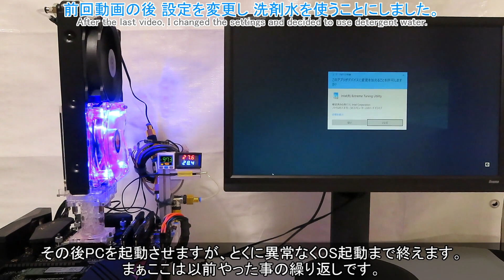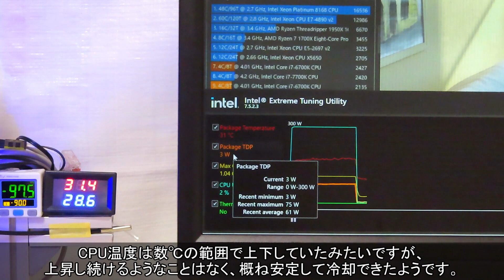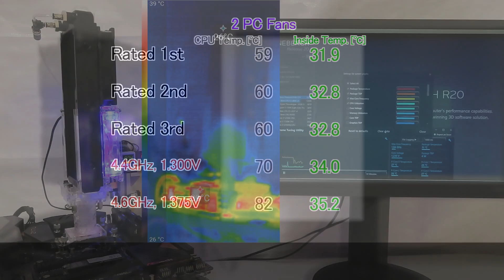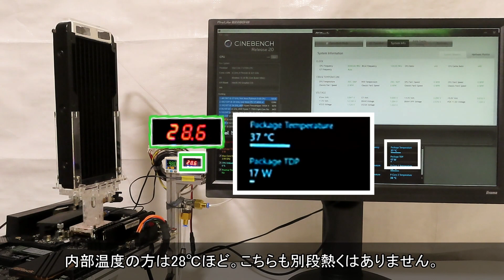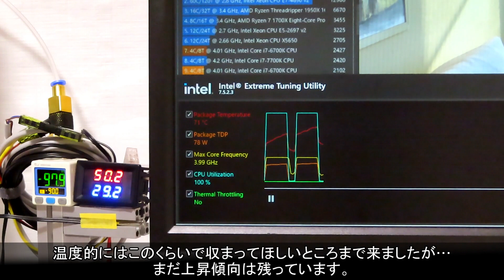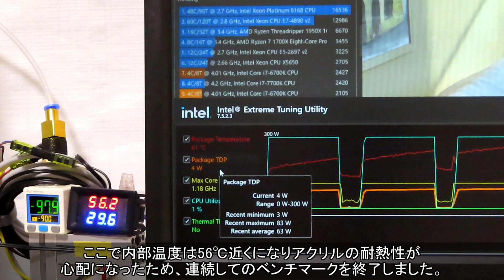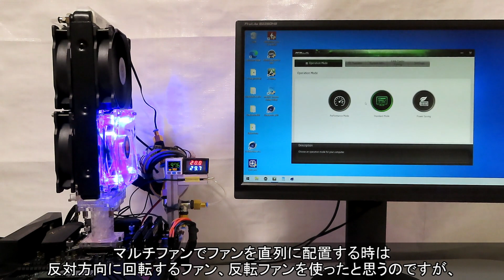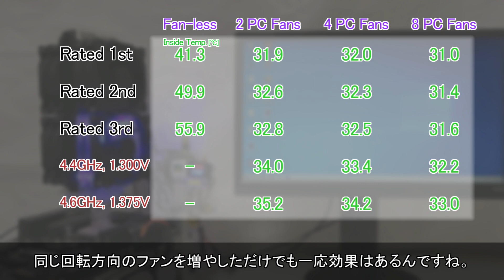#50【冷凍庫PC 番外編】ファンレスとマルチファンが楽しめる自作CPUクーラー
今回の動画は冷凍庫PC動画シリーズの番外編、ラジエータを使ったヒートパイプ 略してラジHPと称した製作でファンレス・マルチファン運用をやってみたという紹介です。「ラジエータって空冷CPUクーラーよりフィンが細かいからファンレスっぽくできそうだし、逆にラジエータの両面は複数のPCファンを設置できるからマルチファンもできそう…。両方やってみよう」という感じでやってみました。楽しかった上に勉強にもなりました。

【目次】
00:00　はじめに
01:00　ファン2個（基本形態、というか おさらい）
04:31　ファンレス（ここからが本題）
09:30　ファン4個とファン8個
13:07　次回予告（懸案事項）

次回の動画は「ラジHPでやってみたかったこと」第２弾としてラジHPを水冷CPUクーラーとして動作させてみる、という内容を紹介予定なんですが、、、最近YouTubeに投稿された他投稿者様の動画と似た内容、言っちゃえばネタ被りみたいになりそうです。以前にも同じようなことがありましたが、今回は経緯が違うことですし深いこと考えずにスッ…と投稿したいと思います。
投稿予定は2022年8月11日頃です。